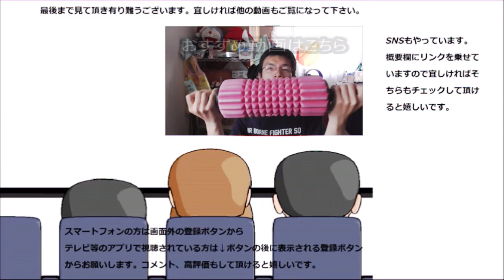【悲報】ファミリーマート メルティショコラを食べようと思ったらまたしてもやらかす……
ファミリーマート　メルティショコラを食べようと思ったのですが、久し振りにやらかしました……あれを……
贈り物は此方まで↓
〒153-0042